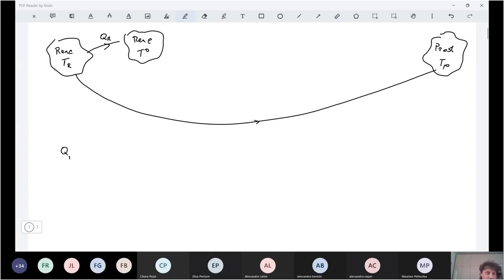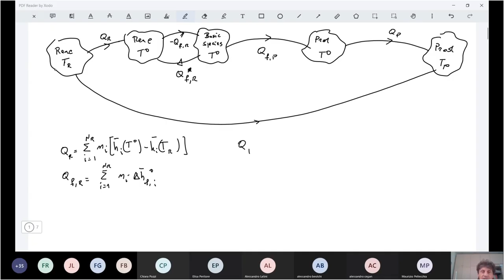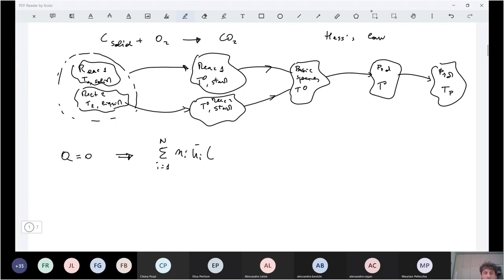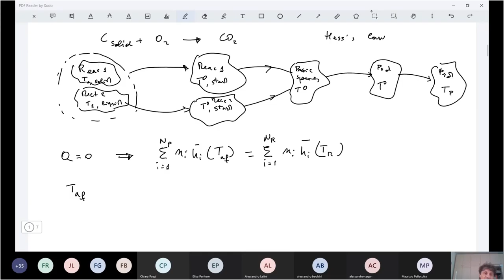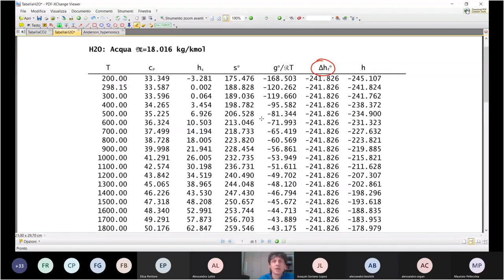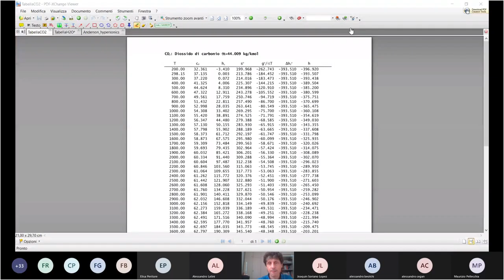Lecture 20 rocket propulsion 31 03 2021 Microsoft Teams 2024 01 06 05 39 25